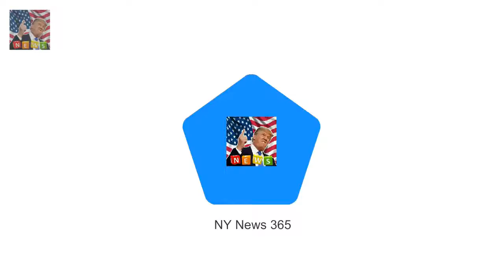Game Of Thrones star K Game Of Thrones Kit Harington looks worse for wear as hes thrown out of bar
Game Of Thrones star Kit Harington looked worse for wear as he had to be removed from a bar in New York last night
The British actor - who plays Jon Snow in the HBO series - was pictured being held back during a heated discussion at NYCs Barfly

And Rita Ora appeared to have a spring in her step  Rita Ora oozed airport chic in London Heathrow :
Wikipedia article on Elizabeth I Views of the Queens Wikipedia page sky-rocket thanks to The Crown :
She chopped her locks into a jaw-dropping  Emma Watson debuts edgy short fringe in sizzling selfie :
Zara and Mike Tindall touch down on Gold Coast after pregnancy news  Zara and Mike Tindall have be:
On one side of Windsor High Street stand Harrys wedding the homeless and a war of words in Windsor :